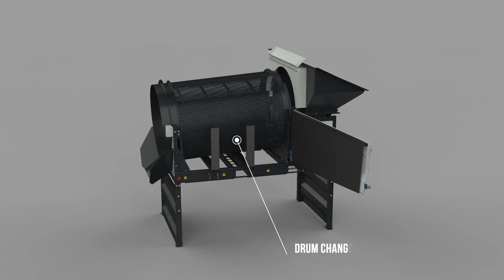ARNO 1300 DRUM v1 5 EN